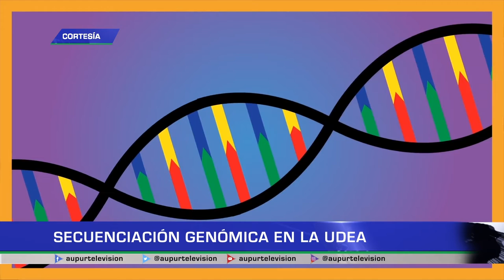Secuenciación genómica en la UdeA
Gracias a la importante alianza hecha entre grupos de investigación de la UdeA, ahora es posible realizar análisis genéticos dentro de la misma. Wbeimar Jiménez, integrante de este equipo conformado nos cuenta el gran impacto que traerá en el desarrollo científico.